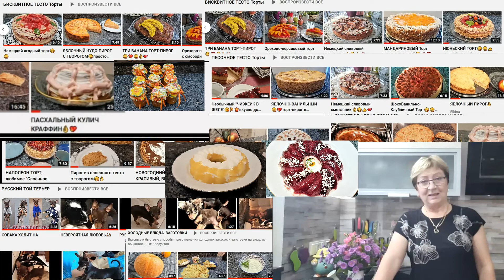ELBINA💖💕 KONTENT KANALA😍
😍Leckere Rezeptideen für die ganze Familie! ELBINA wünscht  "Guten Appetit"! Viele Rezeptideen aus Russland: Leicht verständlich erklärt im Video, in zwei Sprachen - Deutsch, Russisch. Sie suchen leckere russische Rezepte? Hier finden sie viele tolle Gerichte zum nachmachen!💖 СМОТРИТЕ ВИДЕО В ПЛЕЙЛИСТАХ :
ПЕЧЕНЬЕ И БЫСТРАЯ ПРАЗДНИЧНАЯ ВЫПЕЧКА / PLÄTZCHEN UND KEKSE ZUM NASCHEN Вкусные и быстрые способы приготовления холодных закусок и заготовки на зиму&Kalte Gerichte